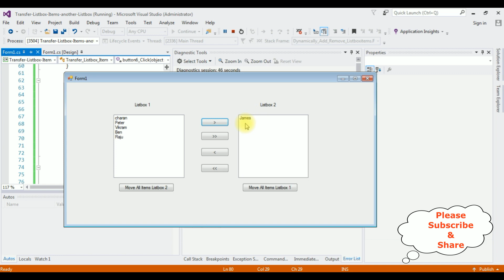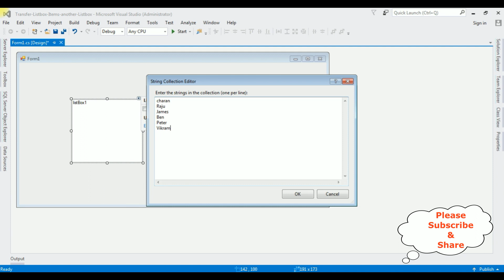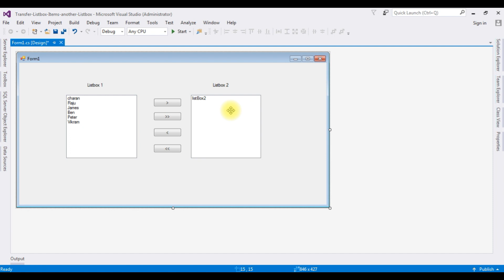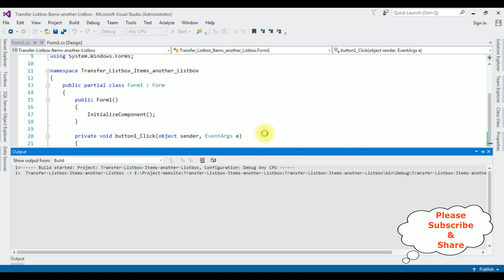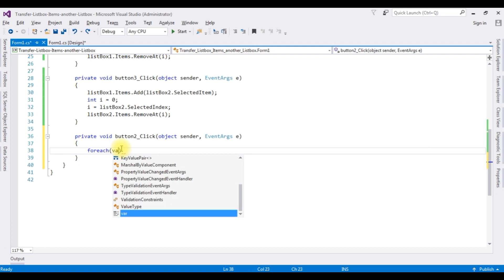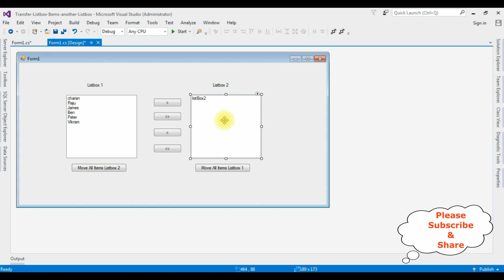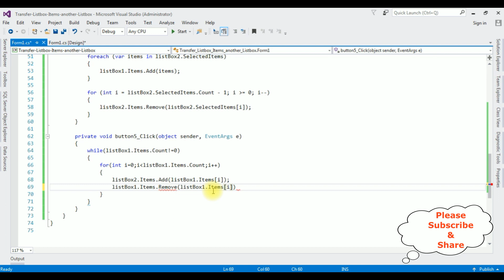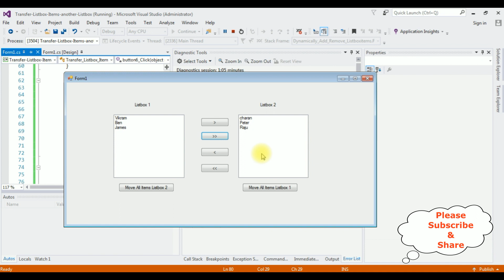how to move selected listbox items to another listbox in winforms c#4.6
In a Windows Forms application, moving items from Listbox1 to Listbox2 allows users to transfer selected data between two Listboxes, and also user can able to transfer listbox2 to listbox 1, Check the full video tutorial pass listbox items between two listboxs
facilitating organization and management of data items within the application's interface.

Learn to create Windows WinForms desktop applications with our comprehensive online course. Master the fundamentals, design intuitive user interfaces, and build powerful applications. Gain practical skills and confidence to develop professional Windows apps efficiently.
move selected items from listbox 1 to another listbox in windows application complete tutorial on winforms